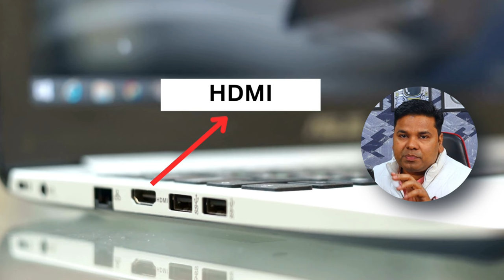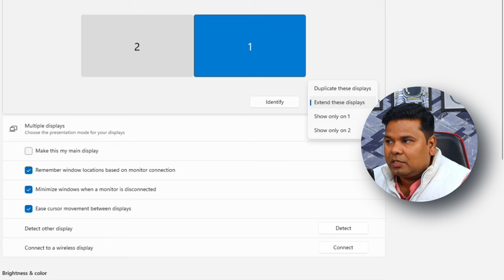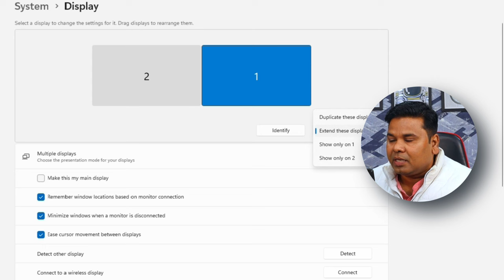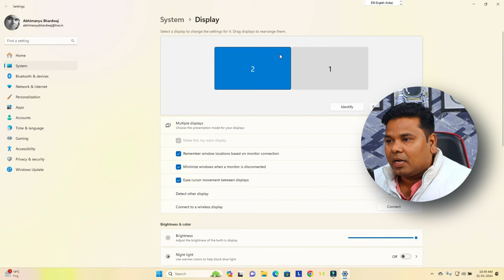How to Setup Dual Monitors/Multi Monitor Setup with Laptop or PC (Windows 11)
How to Setup Dual Monitors/Multi Monitor Setup with Laptop or PC (Windows 11) Aaj ke video mein hum baat karenge kaise aap apne laptop ya PC par dual monitors ya multi-monitor setup ko kaise configure kar sakte hain, aur yeh sab kuch Windows 11 par kaise karein. Dual monitors ka setup aapki productivity ko next level par lekar ja sakta hai, aur is video mein hum step-by-step guide karenge is process ko simplify karne ke liye.

**Video Highlights:**

1. **Introduction to Dual Monitor Setup:** Aapko batayenge dual monitors ka setup kyun important hai aur kaise aap isse apne work experience ko enhance kar sakte hain.

2. **Hardware Requirements:** Hum discuss karenge woh hardware requirements jo aapko dual monitor setup ke liye chahiye honge.

3. **Connecting Monitors:** Aapko dikhayenge kaise aap apne monitors ko apne laptop ya PC se connect karein.

4. **Windows 11 Display Settings:** Hum Windows 11 ke display settings mein kaise jaake dual monitor setup ko configure karein, woh step-by-step dikhayenge.

5. **Extended vs Duplicate Display:** Aapko guide karenge extended display aur duplicate display ka fark samajhne mein aur kaise aap choose kar sakte hain.

6. **Positioning and Resolution:** Hum baat karenge monitor positioning aur resolution settings ke baare mein.

7. **Common Troubleshooting:** Aapko kuch common issues ke solutions bhi batayenge jo dual monitor setup mein aate hain.

Toh dosto, agar aap bhi apne work setup ko upgrade karna chahte hain dual monitors ke saath, toh yeh video aapke liye helpful hoga. Dekhiye, sikhiye, aur apne questions humse share kijiye.